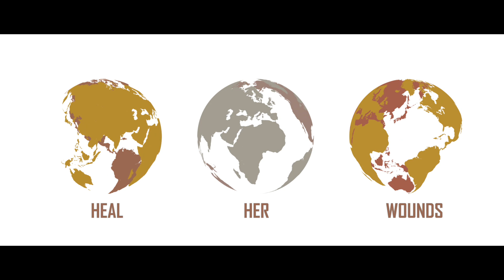Wangari Maathai 12th Memorial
It is 12 years since the demise of Prof. Wangari Maathai. We continue to remember her as the phenomenal woman who, with the powerofone had a significant impact in the world.
Wangari believed that each of us can be a potent agent of change and that together we are a force!!
The Foundation continues to celebrate WangariMaathai and her remarkable work and accomplishments across the world.